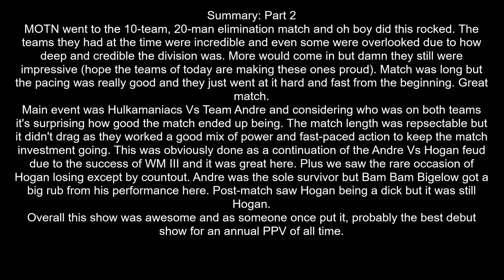WWF Survivor Series 1987 Review